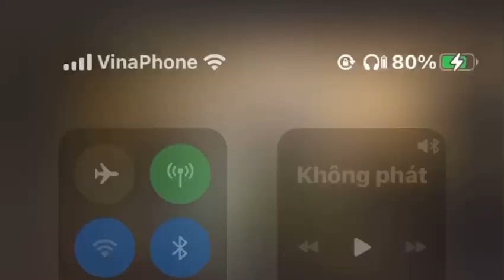Như Một Lời Chia Tay - Ca Sĩ Diệu Thúy - Không Gian Trịnh Xưa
Hãy đến với Không Gian Trịnh Xưa vào mỗi thứ 7 hàng tuần để được nghe những 💫Tọa lạc trên tầng cao nhất của khách sạn 04 sao giữa lòng phố cổ, 𝐌𝐊 𝐑𝐨𝐨𝐟𝐭𝐨𝐩 𝐁𝐚𝐫 là nơi bạn dễ dàng thưởng trọn khung cảnh hoàng hôn tráng lệ giữa lòng thành phố.

🍸Vào thời khắc chiều tà mỗi ngày, cùng MK nán lại chiêm ngưỡng khoảnh khắc thời gian chuyển biến diệu kỳ, và nhâm nhi ly cocktail đầy sáng tạo như một cách yêu bản thân sau một ngày làm việc chăm chỉ.

🎼Chìm đắm trong giai điệu say đắm, nồng nàn của nhạc Trịnh, thả hồn theo những ca khúc trữ tình thân quen... Một cuối tuần lãng mạn đang đón chờ bạn và những người thân yêu tại không gian tầng 06 của 𝐌𝐊 𝐏𝐫𝐞𝐦𝐢𝐞𝐫 𝐁𝐨𝐮𝐭𝐢𝐪𝐮𝐞 𝐇𝐨𝐭𝐞𝐥 từ 20:30 đến 22:30 thứ Bảy hàng tuần.

𝐌𝐊 𝐏𝐑𝐄𝐌𝐈𝐄𝐑 𝐁𝐎𝐔𝐓𝐈𝐐𝐔𝐄 𝐇𝐎𝐓𝐄𝐋
📍 72 Hang Buom, Hoan Kiem, Hanoi